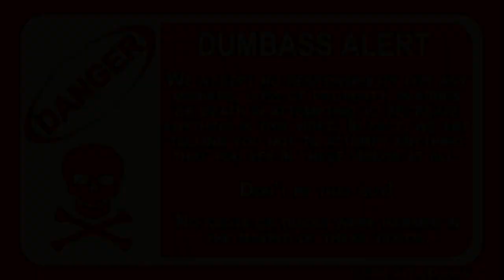Duck Rides the Dragon - 1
SkeeterTheDuck's Motorcycle Monday!
Skeeter got to take a ride on Tail of the Dragon in TN/NC.  This was recorded on the weekend of the total eclipse on August 21.  More parts to follow.  She really does like her bike rides!

You can now be a fan of Skeeter the Duck on her very own Facebook Fan Page!